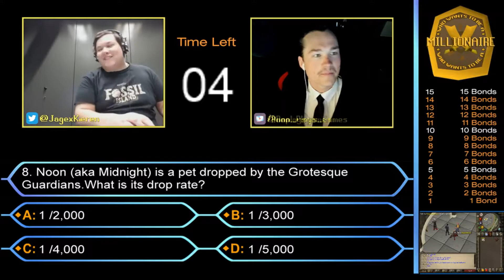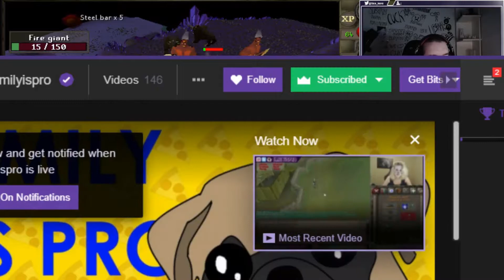RuneScape Daily Highlights | Ep. 228 | Hyphonix, ScumofRS, MogTimeOSRS, Alfierules, LakeOSRS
The streams that make this video possible:

00:03 | Hyphonix - Alfie cussing

00:14 | ScumofRS - SMITED AGS

00:44 | MogTimeOSRS - I'll help you finish

01:14 | Alfierules - YES!!! I mean no wait 4Head

01:54 | LakeOSRS - pb HCIM

02:24 | Hyphonix - Spitting it out

02:54 | ssoaps - WHO IS ZEZIMA?

03:54 | Ron_Plays_Games - Noon/Midnight Drop Rate

04:54 | Sick_Nerd - Emily sub btw

05:09 | B0aty - 3 tick ardy teleport LuL

05:39 | The_0live - Dragon Hammer Hunt • 1 Def Ironman • !revenue

06:09 | MmorpgRS - Reaction LUL

06:37 | 123ur0hpOSRS - ?? lol

06:56 | Halie_Atisuto - Double Drink Shoey with Spicy Ramen Noodle Powder!

07:56 | B0aty - FeelsGoodMan

08:18 | vigour_v1 - Can you be arsed?

09:15 | B0aty - ez

09:45 | Hyphonix - Racist Get's Rekt

10:01 | Hyphonix - HE SPIT IT OUT AGAIN

10:31 | Hyphonix - ALFIE STAKING INSTEAD

🤖  Music Credits

Ian Taylor - Scape Main

Gamebot Runescape is the best place to watch the latest and greatest Runescape gameplay highlights. We feature clips from your favorite Twitch streamers.

🤖  RuneScape

RuneScape is a fantasy MMORPG developed and published by Jagex, released originally in January 2001. RuneScape can be used as a graphical browser game implemented on the client-side in Java, and incorporates 3D rendering.

Players set their own goals and objectives as they play the game. They can train their in-game skills, engage non-player character - NPC monsters and other players in combat and complete quests at their discretion.Players interact with each other through trading, chatting or by participating in mini-games.

The 27 skills in RuneScape enable players to perform various activities within the game, allowing for interaction with NPCs, the environment and other players. Mining an ore trains the mining skill. Some skills, such as woodcutting and fishing, enable the player to collect raw materials that can be processed into usable items for other skills, such as fletching and cooking. Other skills allow players to kill certain NPCs, build their own houses, move around the map with greater ease, steal from various NPCs, market stalls and chests located in-game, light fires, cook their own food, create their own potions, craft runestones and weapons, plant their own plants, hunt NPC animals, raid dungeons, and summon familiars to assist in combat and training skills.

Combat is subdivided into three main categories: melee, magic and ranged. Melee attacks are close range, magic attacks focus on using runestones to cast spells, and ranged attacks use projectile weapons like arrows, darts or knives. These combat types make up a "Combat Triangle", which governs effectiveness of styles in a rock-paper-scissors fashion; melee beats ranged, ranged beats magic, magic beats melee, and each style is neutral to itself.

Player versus player combat - PvP can be performed in specific controlled mini-games and in an area known as the Wilderness. The Duel Arena allows players to stake money and items, while other PvP games offer their own rewards. In the Wilderness, players can engage in combat provided that their combat levels fall within a certain range of each other, and if a player kills their opponent they will be able to claim their opponent's items as a reward.

Gamebot is your destination for the best highlights of all the top video games. We produce next-day highlights from top Twitch streams and competitions worldwide for many different esports. We featu